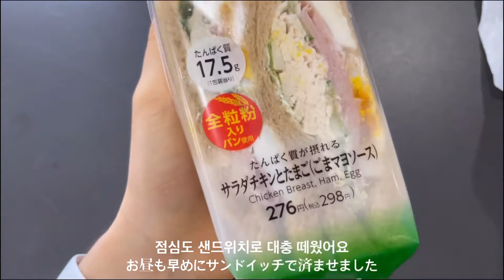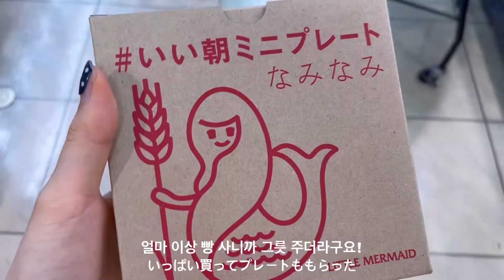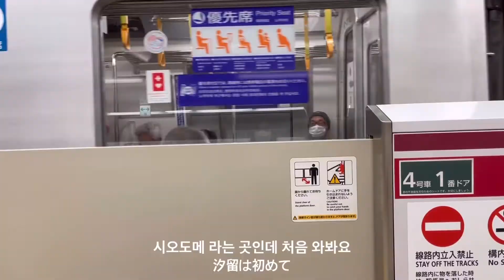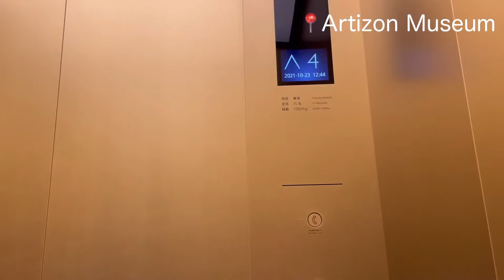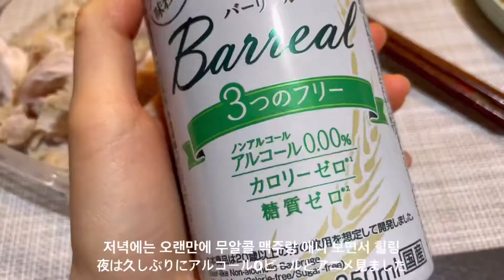[일본 유학생vlog] 점점 미쳐가는 대학생, 스트레스 폭발 식욕도 폭발🐷